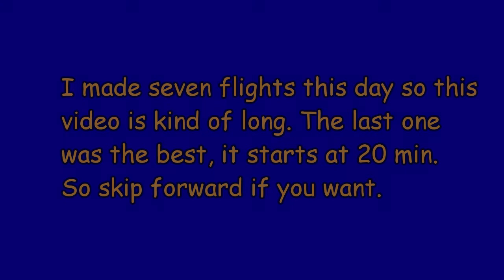Paraglider Towing Dunnellon, FL 4-10-14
Went back over to Dunnellon to get some more air time. Worked out really well. I was way more relaxed, my landings improved and even got to do a little thermalling. Could have used a Vario.